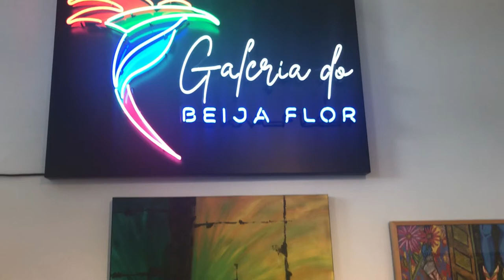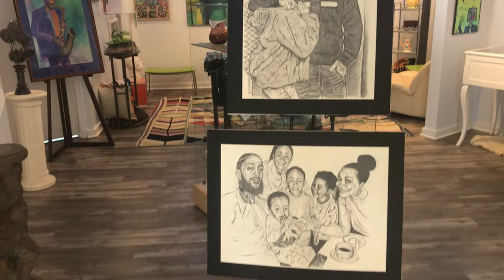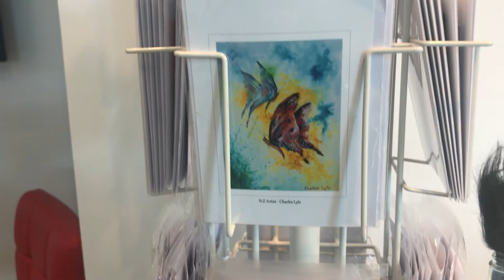Galeria do Beija Flor Virtual Tour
Due to CoVid 19, we had to close our art gallery one week after opening it. So we decided to put together this video to give you a tour. Check it out!